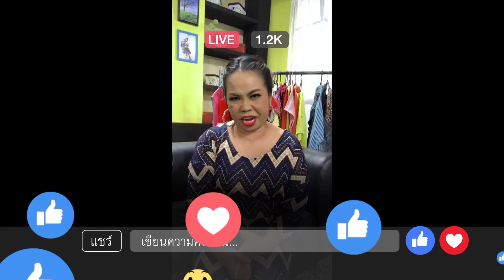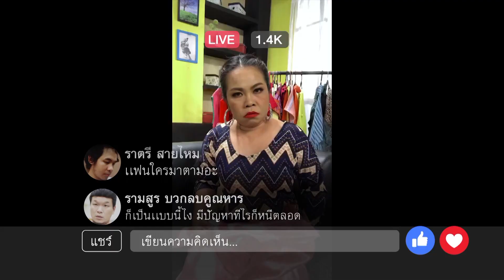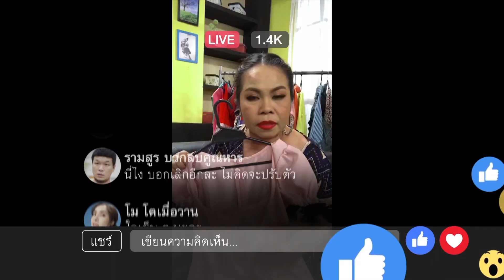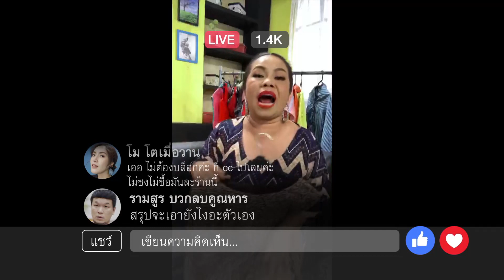ตลก 6 ฉาก | 2 พ.ค. 63 [3/4]